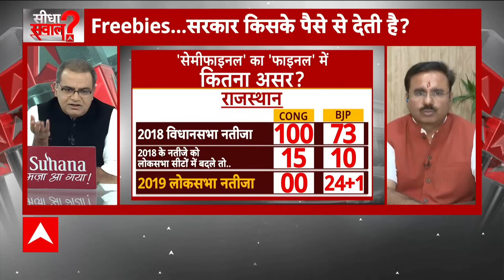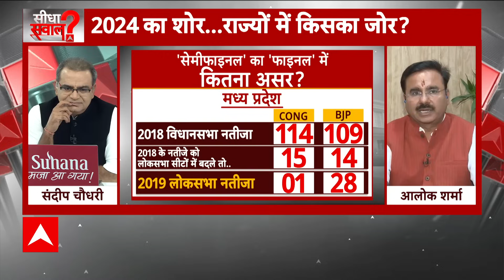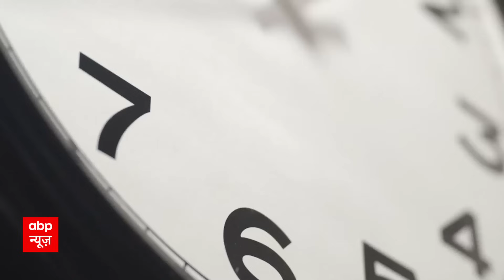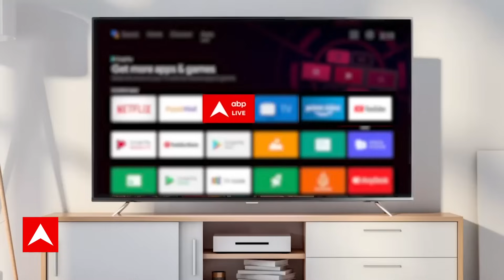Seedha Sawal : AAP को लेकर Alka Lamba वाले बयान पर कांग्रेस प्रवक्ता Alok Sharma ने दी सफाई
Seedha Sawal : NDA- 'I.N.D.I.A' की फांस... किसकी फूल रही सांस ?  | Sandeep Chaudhary | ABP News